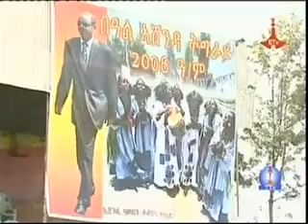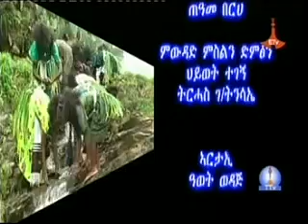Akebabira ashenda ab Mekele